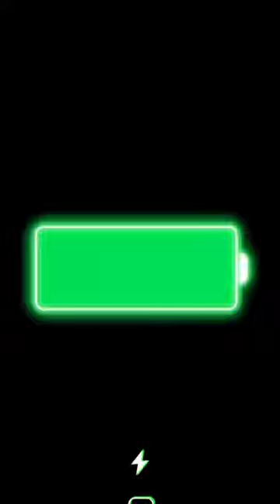Kurt Lee arendse v cheslin kolbe